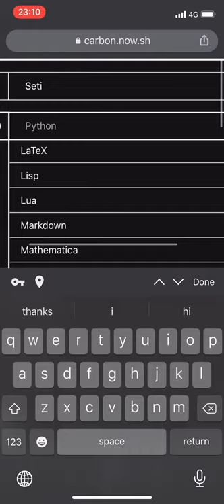How to create and share beautiful images of your source code with CARBON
In this video, I will show you how you can create stunning images of your source code (whether it be C, Java, SQL, Python or R) using Carbon.